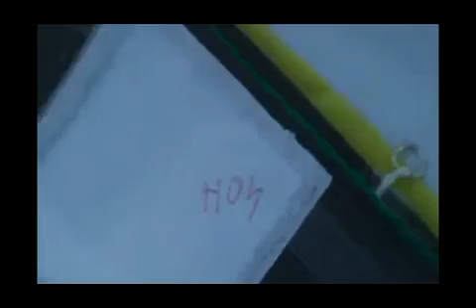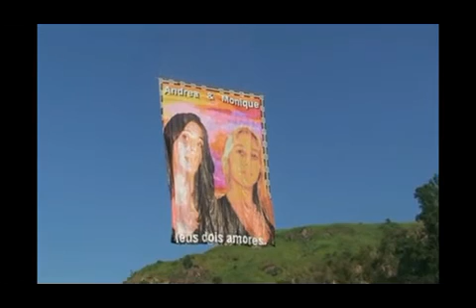CARECA DE 11MTS TNG 13MTS TNG E 12MTS TURAM DEL CASTILHO ANO 2008